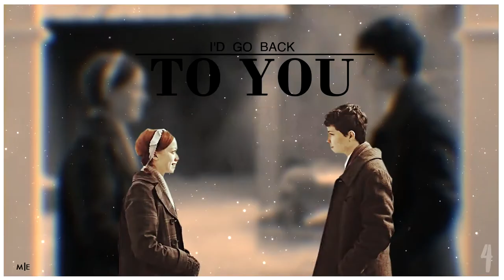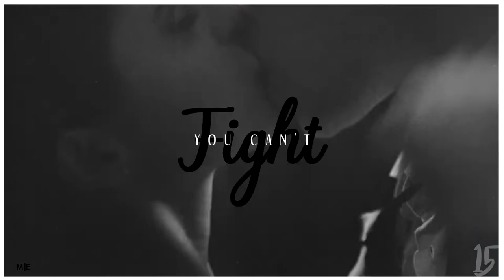► Collab Parts Vol.10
WATCH IN HD AND WITH HEADPHONES

Program/s: SV 15 and AE